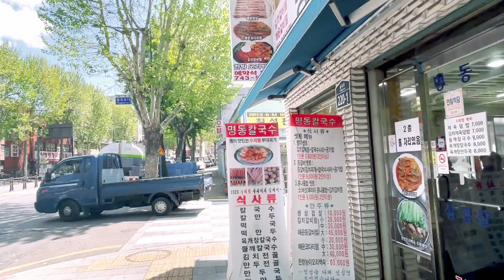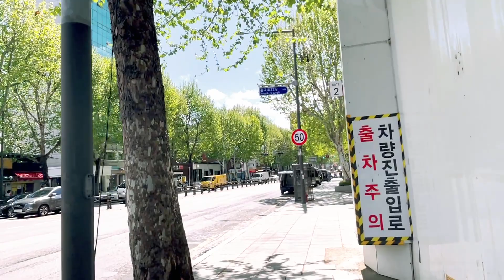Lakad lakad kung saan ako dalhin ng mga paa